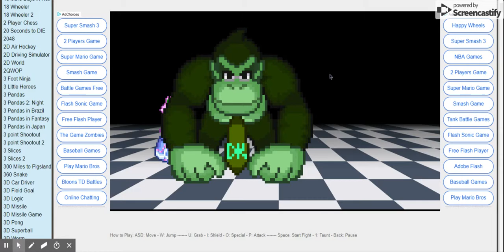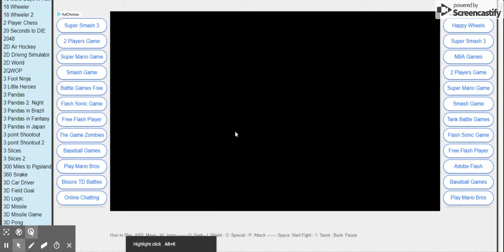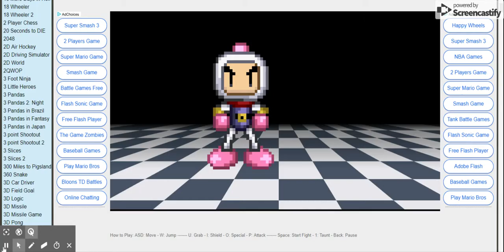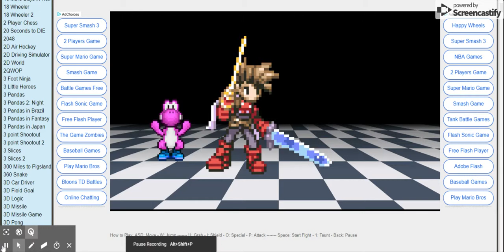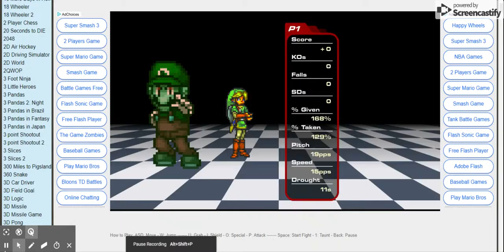Super Smash Flash 2 cpu battle ep.10